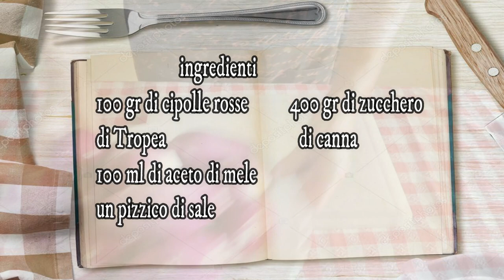MARMELLATA DI CIPOLLE DI TROPEA (CON PARODIA IL MONDO DELLE DONNE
Ancora una ricetta con la parodia "IL MONDO DELLE DONNE"
(donne in cucina)
Una marmellata che definire buona è un insulto.
E super buonissima e un cucchiaino tira l'altro

 i miei sociall

INGREDIENTI
1 KG DI CIPOLLE
400 GR DI ZUCCHERO DI CANNA
100 ML DI ACETO DI MELE
1 PIZZICO DI SALE
QUALCHE FOGLIA DI LAURO